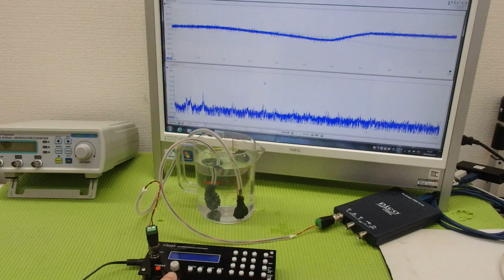メガヘルツの超音波発振制御プローブの製造技術 ultrasonic-labo